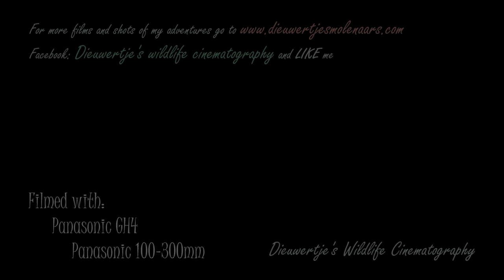4K Red-legged Partridge, Siera de Andujar - rode patrijs